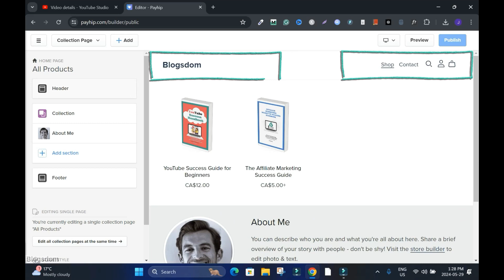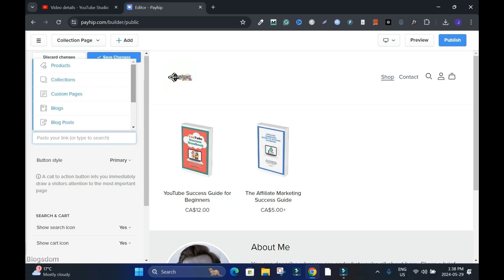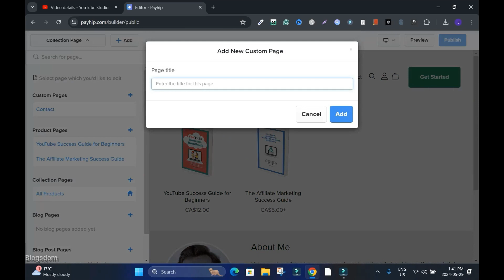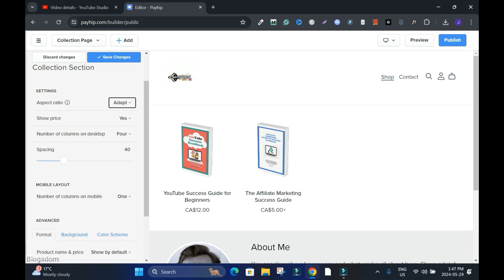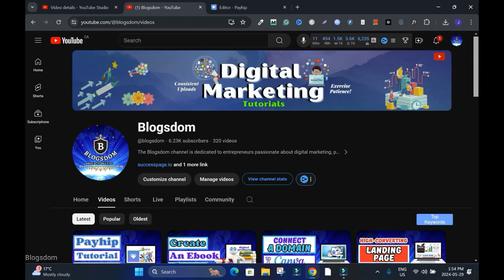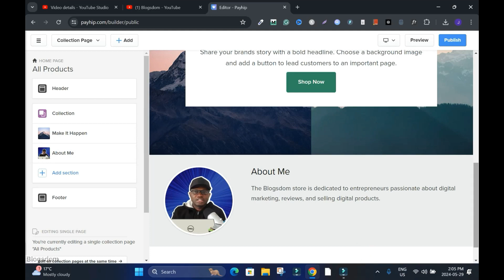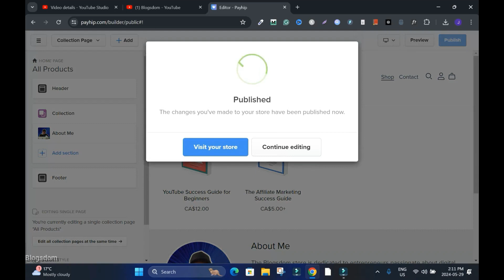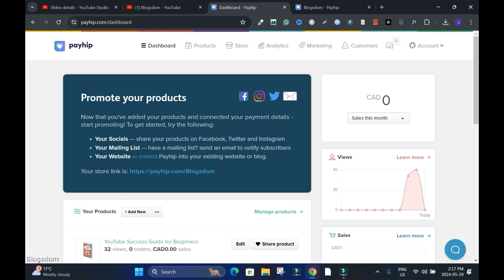The Best Way to Customize Payhip Store (NEW) - Sell Digital Products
In this tutorial video, I will help beginners to customize their Payhip store. Payhip is a popular platform for selling digital products, and with a few simple steps, you can personalize your store to make it stand out.